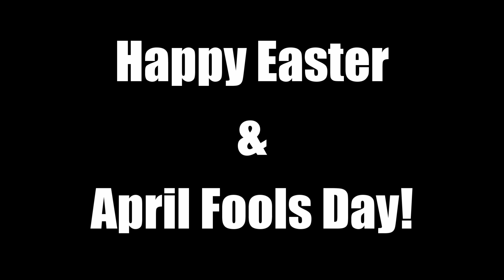Every Clickbait Coaster List in a Nutshell (April Fools Video)